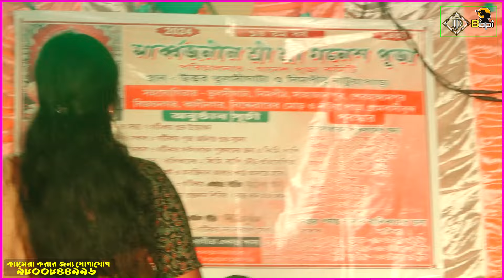fansan songs Hindi ! 9800844996 ! All Song ! All In One ! Stage Show ! dj bapi !